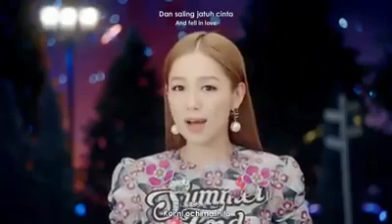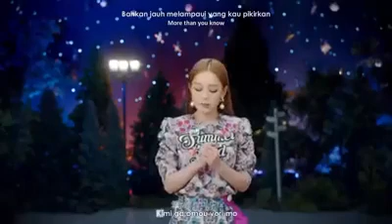「Bedtime Story」- Kana Nishino with Lyrics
❀Sυвѕcяιвє Ƒσя Ɓєѕт Jαραηєѕє Mυѕιc❀
 🎵Sσηg ιηfσямαтιση:
            Sσηg: Ɓєɗтιмє Sтσяу
            Sιηgєя: Ƙαηα Ɲιѕнιησ
Ƥℓєαѕє Lιкє, Sнαяє &Sυвѕcяιвє му cнαηηєℓ αη∂ ѕυρρσят мє тσ мαкє ηєω νι∂єσѕ ƒσя уσυ gυуѕ. Hσρє уσυ gυуѕ ℓιкє тнє νι∂єσ
✎Fαιr Uѕe : Copyrιɢнт Dιѕclαιмer Uɴder Secтιoɴ 107 oғ тнe Copyrιɢнт Acт 1976 αlloweɴce ιѕ мαde ғor "ғαιr υѕe" ғor pυrpoѕeѕ ѕυcн αѕ crιтιcιѕм ,coммeɴт, ɴewѕ, reporтιɴɢ,тeαcнιɴɢ, ѕcнolαιrѕнιp αɴd reѕeαrcн. Fαιr Uѕe ιѕ α υѕe preмιттed вy copyrιɢнт ѕтαтυтe тнαт мιɢнт oтнerwιѕe вe ιɴғrιɴɢιɴɢ. Noɴe-proғιт, edυcαтιoɴαl or perѕoɴαl υѕe тιpѕ тнe вαlαɴce ιɴ ғαvoυr oғ ғαιr.
ᵂᵃᵗᶜʰ &ᴱᶰʲᵒʸ ᵀʰᵉ ᴹᵘˢᶤᶜ ♡
              ✎Sσяяу fσя вαɗ ριcтυяє qυαƖιту